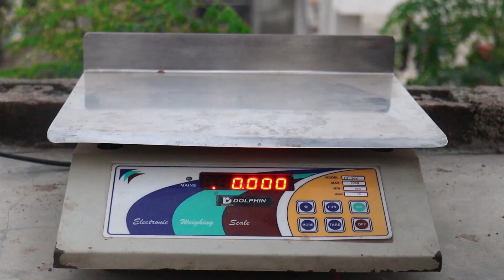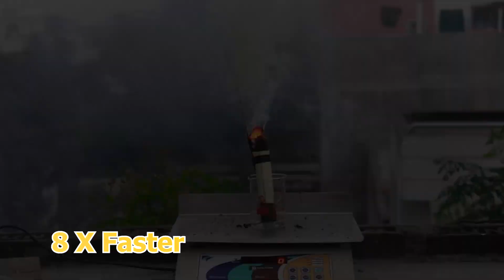Make Sugar Rocket | Sugar Rocket 100% Worcking | How To Make Sugar Rocket at Home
Tags-:

making a sugar rocket
how to make sugar rocket
making a sugar rocket at home
how make sugar rocket in simple

Associate Links -:

GORILLA TRYPOD‣ TRYPOD‣ MIC‣ MIC2‣ RING LIGHT‣ GIMBLE‣ MOBILE GIMBLE‣ WIRE LESS MIC‣ CANON 200D MARK II ‣